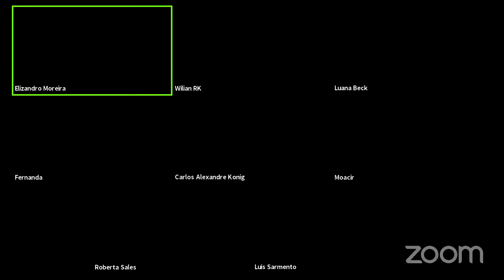🔥Roda Viva - Live do Professor com os Alunos VAPRO - O bicho vai pegar | Academia Amazon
E hoje tem Roda VIVA - Você pergunta e nós respondemos.
Live com os Alunos da Academia Amazon VAPRO - Venha bater um papo e tirar as suas dúvidas!

Acredite! O trabalho remoto é a profissão do futuro!

🤑Se você quer testar o Tactical Arbitrage e conhecer essa maravilhosa ferramenta por 10 dias é só clicar no Link abaixo

🤑Se você quer ganhar 20 dólares e ainda testar o Source Mogul por 7 dias, clique no link abaixo.